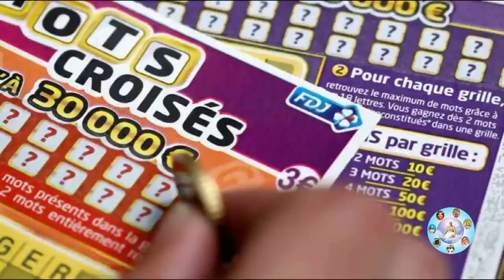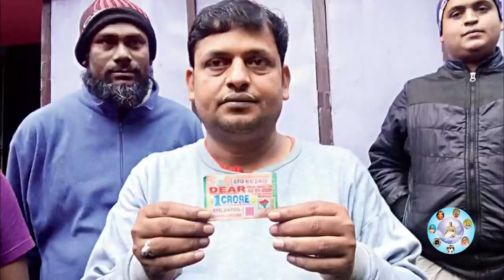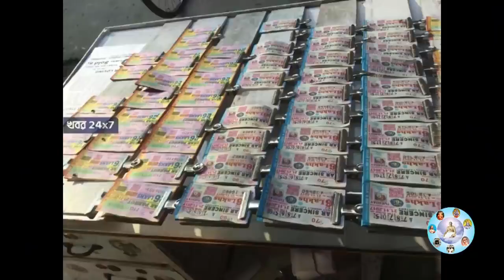জুয়া বা লটারি জেতার টোটকা | LOTTERY JETAR TOTKA | MANTRA TO WIN LOTTERY | লটারি জেতার সহজ উপায়